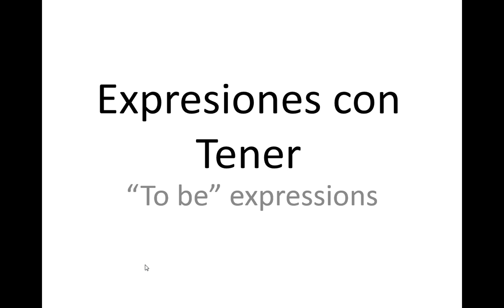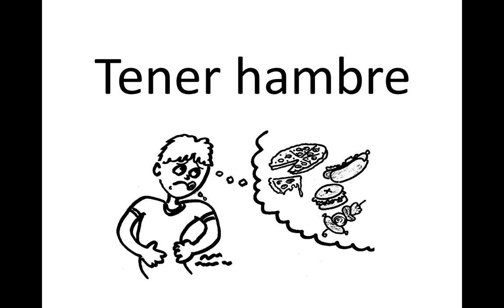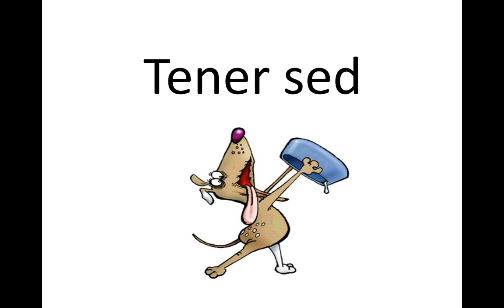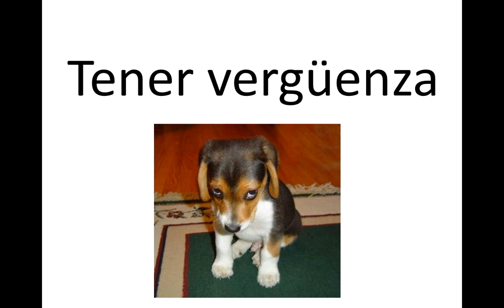Expresions con Tener vocab